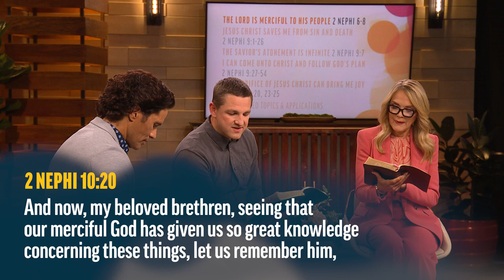The Lord Is Merciful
Josh Matson points us to Jacob’s testimony of the mercy of God, as given to his fellow Nephites.